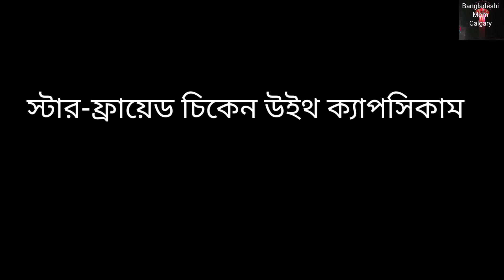কিভাবে মজাদার চিকেন পাস্তা বানালাম? How to make Quick delicious Chickens pasta with capsicum?